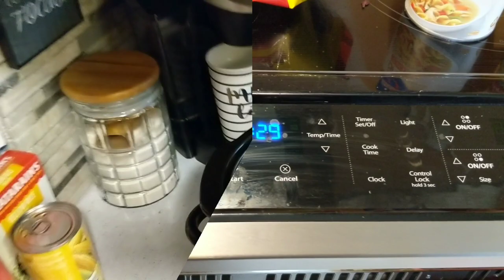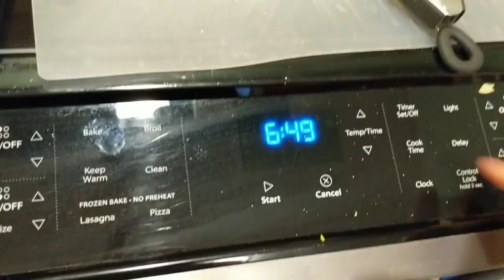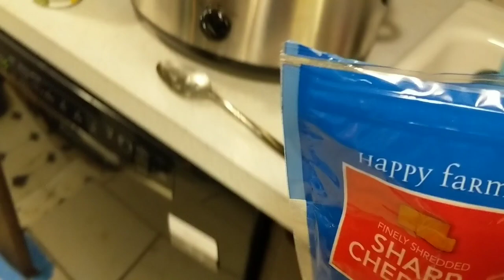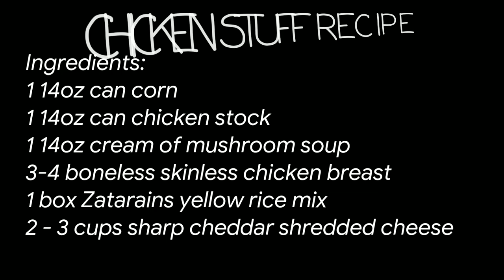COOK WITH ME | CROCKPOT MEALS | EASY DINNER IDEA (with chicken)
Good morning everyone!  Today I want to introduce something new!. Cook with me videos! Hope you like the ideas and own a Crock-Pot!! Once a week I will be sharing a meal idea, so long as people like them. They won't always be a Crock-Pot meal but I love Crock-Pot meals the most! Makes me feel like a real Betty CROCKER When I cook! 😅

Leave me the name of your favorite Crock-Pot recipe! 😋 is this something you would like to see weekly?

I would love to make more videos you enjoy watching!  Thanks for all your continued support!

I'm Shawna! I'm currently a stay at home mom of 2 girls! I share cleaning videos, shopping hauls, thrifting, cook with me videos, grocery hauls, my weight loss and fitness journey, and it's basically a big pot of everything mommy related with a lot of positivity! Just a YouTuber, sprinkling kindness around the web ❤️😊 come visit!